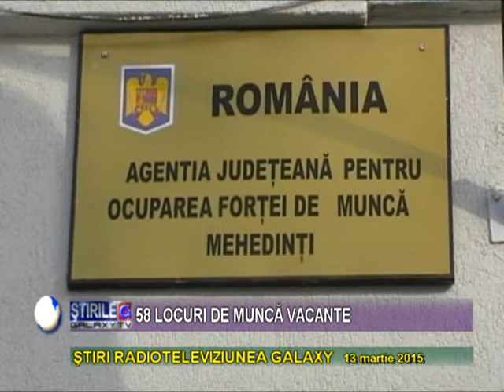MAI MULTE LOCURI DE MUNCA VACANTE